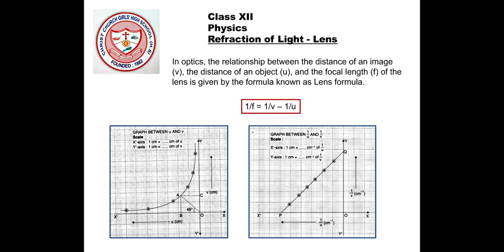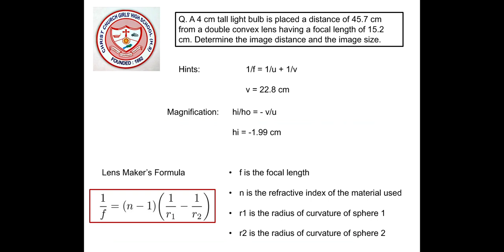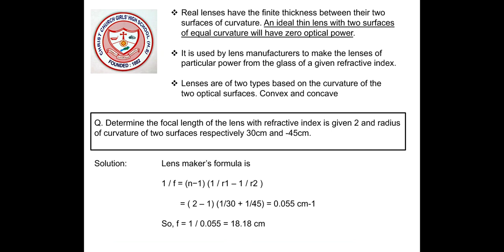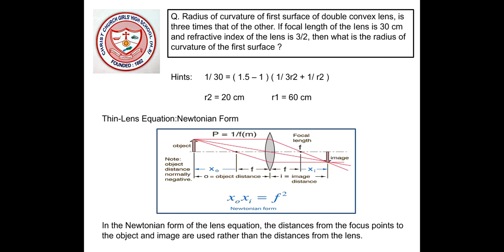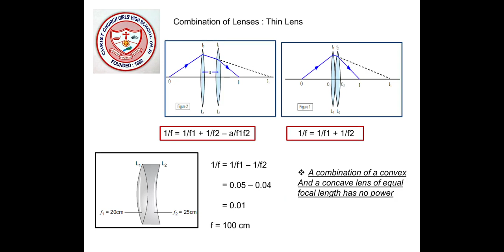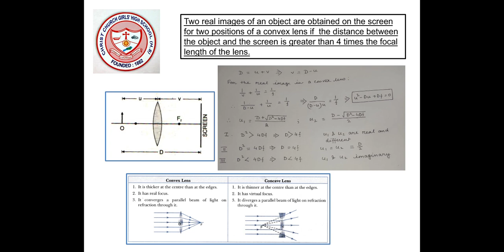Class12 Physics --Refraction of Light Lens 2